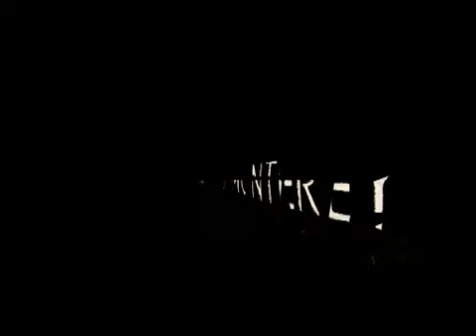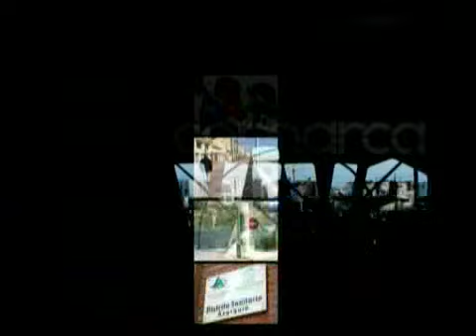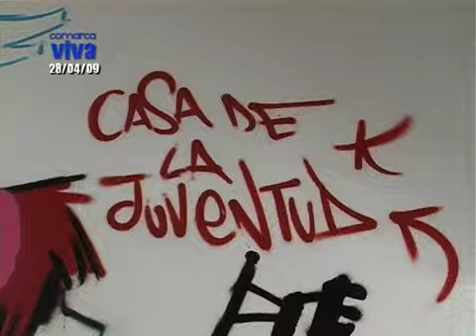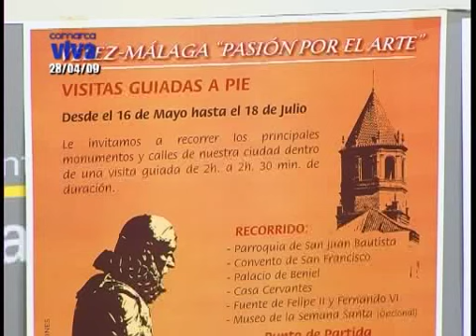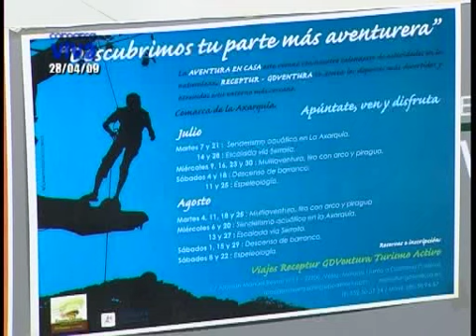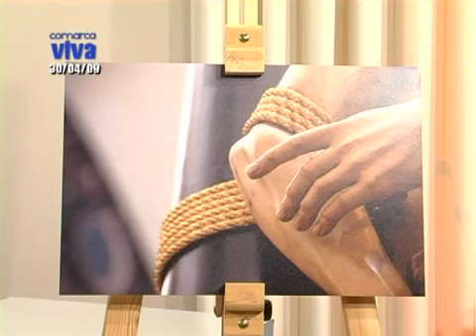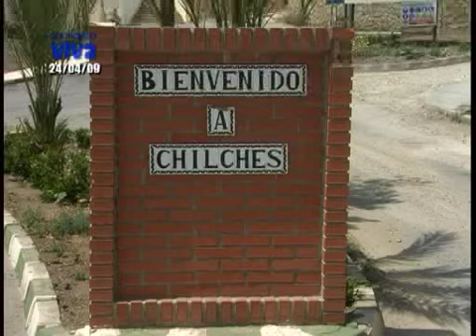AXARQUIA 24-COMARCA VIVA (03-05-2009)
Programa Comarca Viva de Axarquia 24 Televisión